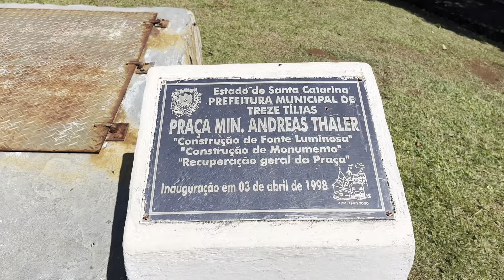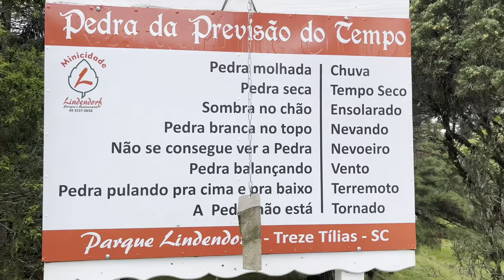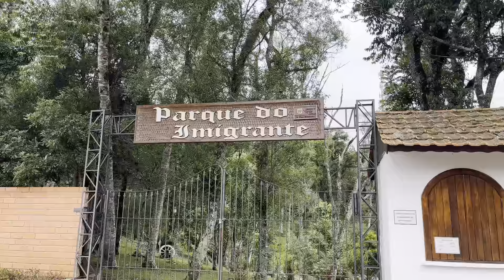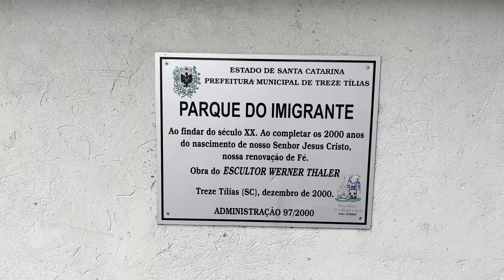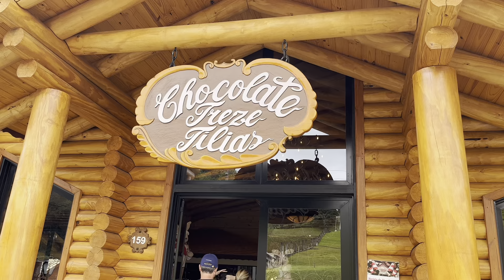Cidade mais Austríaca do Brasil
Hoje conhecemos um pouco de Treze Tílias a cidade mais Austríaca do Brasil, adoramos a cidade, bem limpinha, organizada no estilo Europeu, literalmente um pedacinho da Áustria no Brasil.